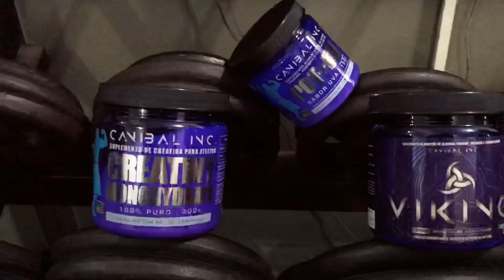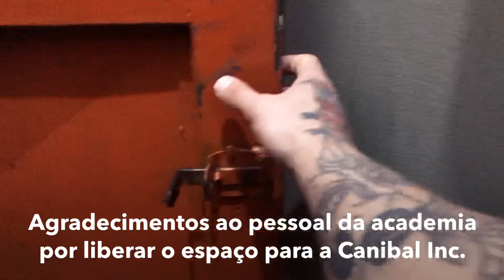CANIBAL INC NO HELIPA - DESTRUINDO DORSAL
Atletas e educadores físicos Victor Scatolini e Renato Lima em um treino de alto nível na favela do Heliópolis.
Treino do começo ao fim e uma dica para melhorar seu treino.
Victor Scatolini: @victor_scatolini
Renato Lima: @resemmassagem
Produção e edição: @fabiojahngymrat